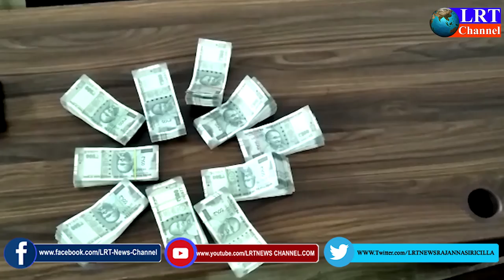01.05.2021 LRT NEWS BULLETIN RAJANNA SIRICILLA